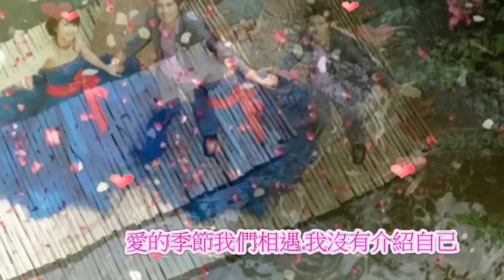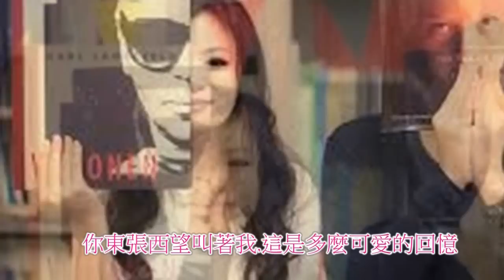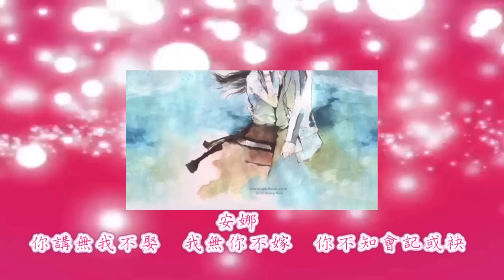安娜24bit(林淑容vs江蕙)-你喜歡哪一位安娜?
林淑容-安娜
作詞：陳易　作曲：甲斐よしひろ

安娜.
每次你都這樣呼喚我,每次這樣呼喚我

愛的季節我們相遇,我沒有介紹自已
要你猜猜我的名字,你說這是一個難題
就從相見那一天起,這個愛的世界裡
又增加了一對情侶,我們已經變成知己.

在約會時候,我故意和你玩個捉迷藏的遊戲
你東張西望叫著我,這是多麼可愛的回憶
安娜..這個聲音都會時常出現在我的夢裡
安娜..每次你都這樣呼喚我,這個名字屬於你..

江蕙 -安娜

安娜 你講無我不娶　我無你不嫁　你不知會記或袂
自從咱熟識了後　我攏無對你講起
我真實的名字　因為驚你甲阮哥哥纏
你對我一往情深　如今已經過二年
我也對你有意　二人墜落愛的水池

在咱的約會中　我已經有暗中來偷偷給你做表示
在我的眠夢中　我不時有聽到你輕輕在叫阮名字
安娜　聖誕節(クリスマス)的暗暝　你甲我表明真心意

日語原唱-甲斐よしひろ-1979年公信榜第4名單曲"安奈"
1980粵語翻唱-張德蘭-紫水晶
1983林淑容翻唱成安娜,是為她首張專輯的主打歌,也是她的成名曲.
曾經在綜藝一百的暢銷排行榜得到第9名成績!
內地翻唱為費翔-安娜
台語翻唱-江蕙安娜1983年5月"你著忍耐"專輯